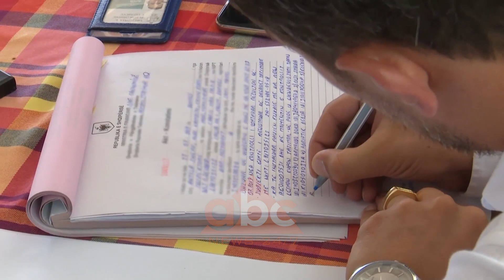Denaj: Biznesi te vetekorrigjohet, te parandalohen masat drastike| ABC News Albania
Vetëkorrigjimi i bizneseve është më i rëndësishëm se ndëshkimi. Kështu është shprehur Ministrja e Financave dhe Ekonomisë Anila Denaj gjatë inspektimit që ka kryer në në zonën bregdetare Currila - Golem në vijim të zbatimit të Planit Operacional Anti - Informalitet.

Janë rreth 100 subjekte të inspektuara në pjesën e bregdetit nga Currilat deri në Golem, ku strukturat e Hetimit Tatimor kanë gjetur konstatime, sidomos në hotelet e mëdha me 4 yje, për të cilat në disa raste janë vendosur edhe shirita si pasojë e shkeljeve të përsëritura.

Gjithashtu, janë evidentuar edhe gjetje për herë të parë, për të cilat është ndërgjegjësuar biznesi, me qëllim rritjen përmbushjes vullnetare.

“Në konstatimet e bllokimeve për kupon tatimor, për mosdeklarim të çmimit real të dhomës së hotelit, mospublikimin e çmimeve, sidomos në hotele me katër yje, duhet të kuptojmë drejt që qeveria shqiptare ka bërë përpjekje të mëdhaja për të stimuluar turizmin. Është ulur në 6% TVSH-ja për këto hotele, që sigurisht ftojnë çdo ditë nëpërmjet shërbimit të tyre grupe turistësh si nga Shqipëria, ashtu edhe nga vende të tjera. Ne nuk mund të kërkojmë të përfitohet në aspekt të paligjshmërisë. Kështu që, ju lutemi përfitoni sa më shumë nga lehtësimi fiskal për reduktimin e TVSH-së,  por deklaroni të plotë kuponin tatimor dhe çmimet”.

Zëvendësdrejtori i Përgjithshëm i Tatimeve Ervin Hoxha nënvizoi se në vijën bregdetare Currila-Golem dhe anasjelltas janë planifikuar të gjitha grupet e inspektimit në terren.

“Janë rreth 8 grupe, të cilët operojnë në këtë zonë, kryesisht në kontrollin e hoteleve me kapacitete të larta akomoduese dhe burime njerëzore, të cilët ofrojnë pushuesve shërbimet e tyre në ditët e nxehta të verës. Fatkeqësisht kemi konstatuar edhe hotele, të cilat nuk presin kupon. Jemi detyruar në tre subjekte me një xhiro të konsiderueshme dhe me kapacitete të mëdha të vendosim shirita bllokimi”.

Strukturat e Hetimit Tatimor do të vazhdojnë inspektimet, ndërsa i bëjnë  thirrje të gjithë subjekteve të këtyre niveleve që të vetëkorigjohen, të ndërgjegjësohen, me qëllim rritjen e të ardhurave dhe reduktimin e informalitetit. /ABC News Albania 24/7